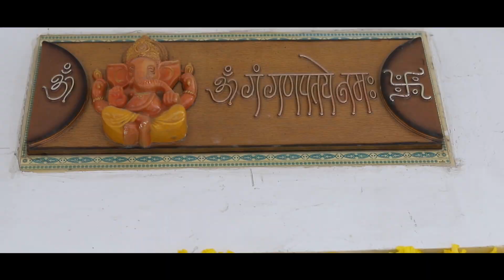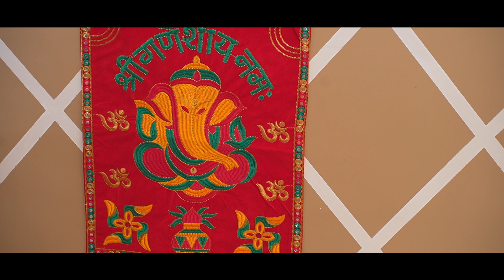GURU TALOD MO.9898163719